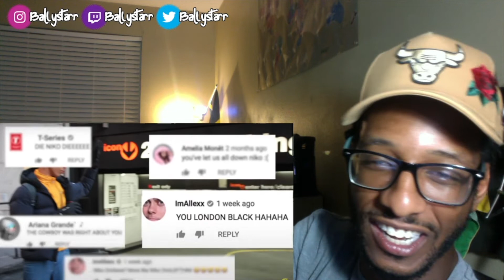Niko Omilana - Calling People The N Word | Reaction